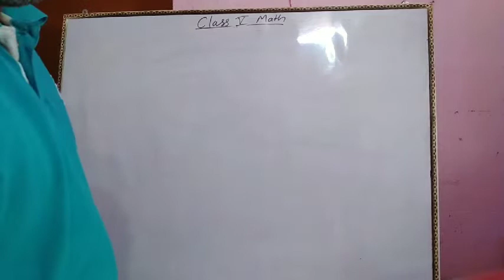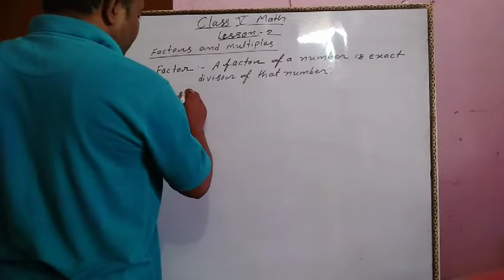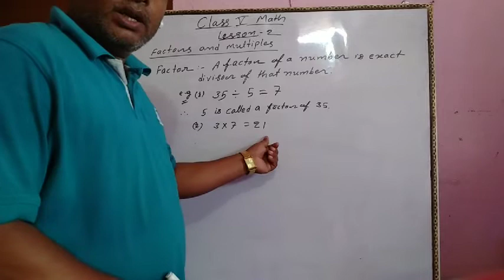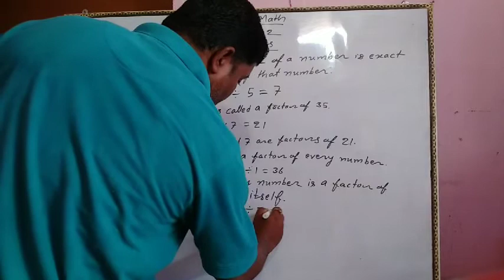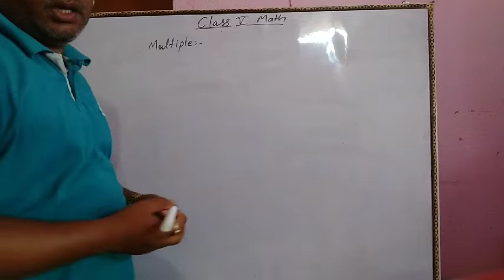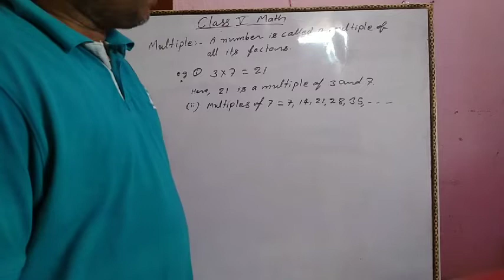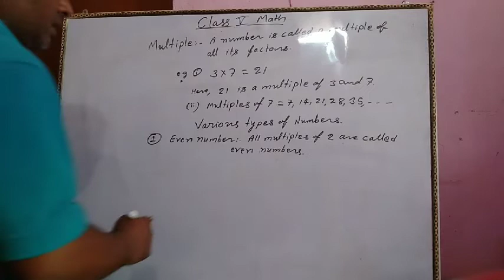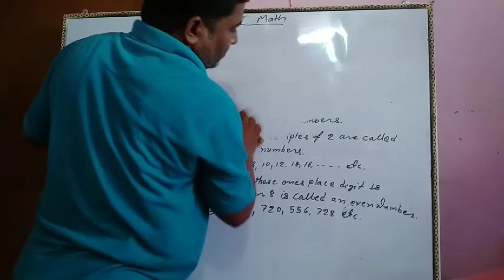Class 6 mathematics by awdhesh sir